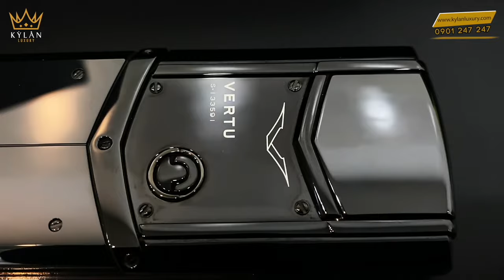Vertu Signature S DLC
Vertu Signature S Black DLC  và Kỳ Lân Luxury – Gía trị độc tôn cho người sử dụng

Sự cộng hưởng từ màu đen bí ẩn và quyền lực cùng công nghệ tiên tiến hàng đầu thế giới DLC (Diamond like Carbon) đến từ dòng vertu signature xa xỉ và đẳng cấp. Tất cả đã đưa vertu signature s black dlc tại shop Kỳ Lân Luxury lên một tầm cao mới trong thế giới của những người đam mê điện thoại của hãng Vertu.

Chúng ta không còn lạ gì nữa về bản chất ra đời của vertu signature. Bởi mỗi thiết bị này bao gồm 388 thành phần cơ khí, vertu signature phức tạp đến nỗi gần như không thể chế tạo được. Những người thợ thủ công giàu kinh nghiệm đã mất đến 3 năm chỉ để học cách lắp ráp hoàn chỉnh một chiếc điện thoại và chỉ có vài người trên thế giới có thể làm được điều này.

Nói như vậy để hiểu rằng: Giá trị của chiếc điện thoại vertu signature s black dlc không chỉ nằm ở giá trị thương mại, giá của nó bao nhiêu; mà nó mang lại giá trị thương hiệu và sự độc tôn, đẳng cấp riêng cho chủ nhân sở hữu.

Vertu Signature S Black DLC – Những thông số làm nên thương hiệu vertu

Cầm trên tay chiếc máy siêu mượt, mọi chức năng và thông số đều đạt đến tỷ lệ chính xác tuyệt đối… là cảm giác đầu tiên mà vertu signature s black dlg mang đến cho người dùng.

Máy được hãng sử dụng công nghệ mạ DLC, là công nghệ tiên tiến hàng đầu thế giới, có độ cứng và khả năng chống mài mòn cao, chống bám bẩn…
Khung sản phẩm được làm bằng thép không gỉ, toàn thân máy được bao bọc bởi da màu đen cao cấp, phím bấm được làm bằng gốm và được nâng đỡ bởi một vòng bi bằng ngọc ruby.

Sử dụng mặt kính sapphire nguyên khối vốn là đặc điểm chung của điện thoại dòng vertu signature, đây cũng là điều làm nên thương hiệu của hãng. Kính sapphire là loại mặt kính bền bỉ và chất lượng nhất, độ cứng chỉ thua duy nhất mỗi kim cương, với chức năng  đặc biệt chống ăn mòn, chống trầy xước và hầu như không thể phá vỡ.

Vertu signature s black dlc tại Kỳ Lân Luxury là máy mới, được sản xuất 100% từ hãng, còn nguyên zin nguyên bản. Một trong những lý do khiến cho những người trong giới doanh nhân thành đạt ưa chuộng sản phẩm này là vì tính chất công việc cần bảo mật thông tin, hay phải đi công tác dài ngày, thì thời lượng pin dùng hơn 3 ngày và tính bảo mật thông tin tuyệt đối đã đáp ứng được nhu cầu trên.